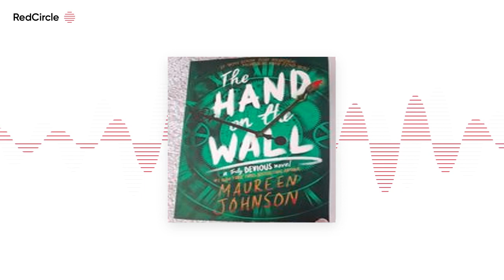The Hand on the Wall (Chapters 14-28)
We have officially finished the Truly Devious Series!!! In this episode we discuss the second half of The Hand on the Wall by Maureen Johnson. We discover who is responsible for all the murders and accidents that have be occurring at Ellingham Academy. We also final know what happened to Alice all those years ago. I hope you have enjoyed this Voyage with Captain Book! Until we sail again.

If you want to support The Jolly Reader you can donate, which goes towards buying new books and allows me to keep making new episodes. Thanks Crew!!!